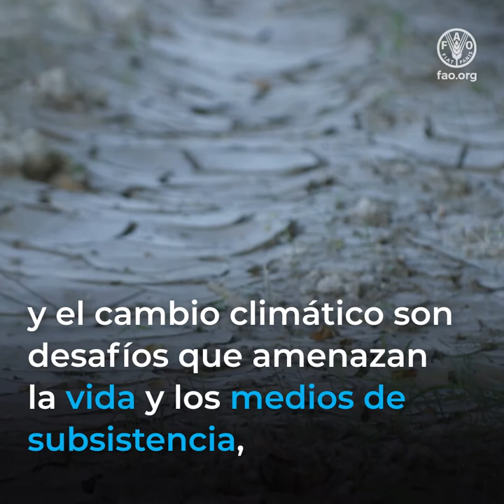Building better lives in Asia-Pacific through green and climate resilient agriculture (SQ) ES